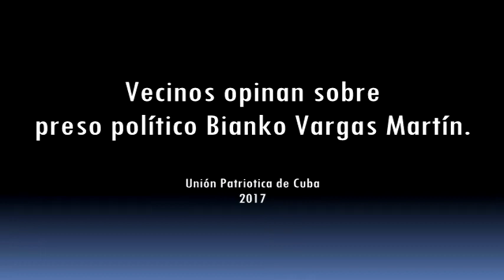Vecinos opinan sobre preso político Bianko Vargas